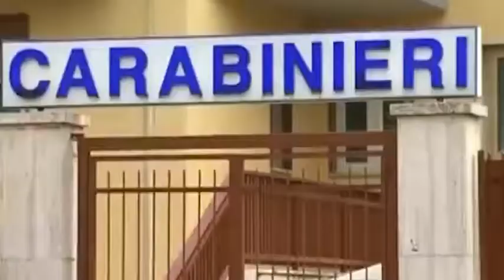Furto di materiale ferroso e attrezzi tra San Cataldo e Serradifalco Presi due canicattinesi